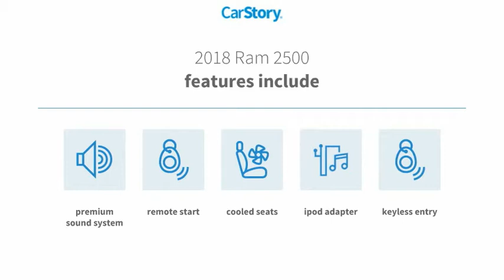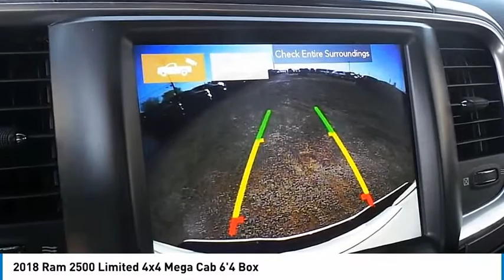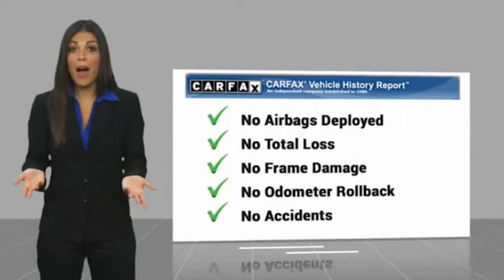2018 Ram 2500 Midland Texas JG250191T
2018 Ram 2500 Limited 4x4 Mega Cab 6'4 Box

CARFAX 1-Owner, GREAT MILES 19,435! REDUCED FROM $56,400!